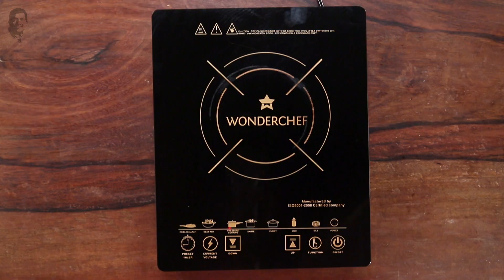Lauki Kofta Curry | Sanjeev Kapoor Khazana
A simple recipe, with which cooking becomes not only less tedious but also healthier as the kofta are steamed rather than fried. Go ahead give it a try.

LAUKI KOFTA CURRY

Ingredients

750 grams bottle gourd
5 tablespoons gram flour
½ teaspoon red chilli powder
Salt to taste
12 pieces of tamarind with seeds
Oil for deep-frying
½ teaspoon garam masala powder
2 tablespoons chopped fresh coriander
Gravy
3 tablespoons oil
2 medium onions, chopped
5 medium tomatoes, puréed
¾ teaspoon turmeric powder
¾ teaspoon red chilli powder
1½ tablespoons coriander powder

Method

1. For the kofte, peel and grate the bottle gourd. Squeeze to remove excess water. Add the gram flour, chilli powder and salt, and mix well. Divide the mixture into twelve equal portions.
2. Stuff one piece of tamarind into each portion and shape into a round kofta. Remove the tamarind seeds if desired.
3. Heat sufficient oil in a non-stick kadai and deep-fry the kofte, in small batches, for two to three minutes, or until golden brown and crisp on the outside. Drain on absorbent paper and set aside.
4. For the gravy, heat the oil in a non-stick pan; add the onions and sauté until light golden brown. Add the tomato purée and cook till the oil rise to the surface.
5. Add the turmeric powder, chilli powder and coriander powder. Continue to sauté on medium heat for one minute. Add two tablespoons of water and sauté till the oil rises to the surface again.
6. Add two cups of water and bring to a boil. Add the salt, lower the heat and simmer for five minutes.  Keep the gravy hot.
7. To serve, arrange the kofte on a serving platter and pour the gravy over them. Sprinkle garam masala powder and garnish with the chopped coriander.